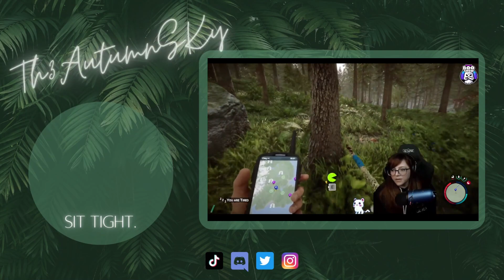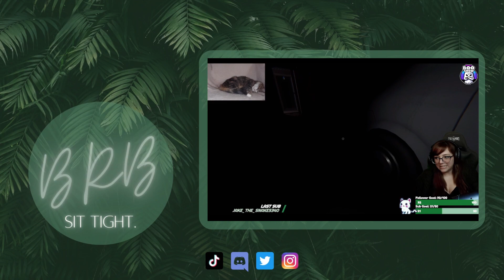Friday night spooky adventures. || !Commands